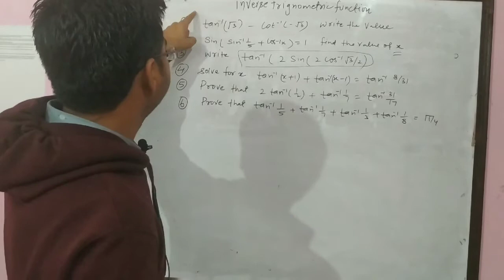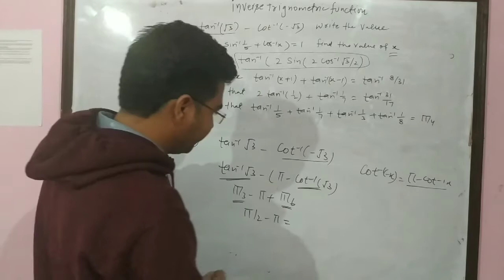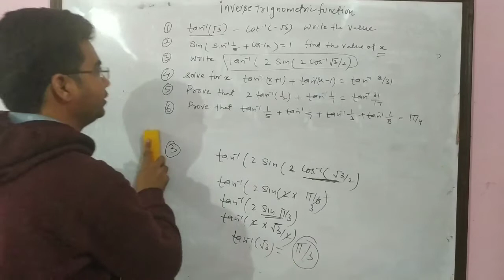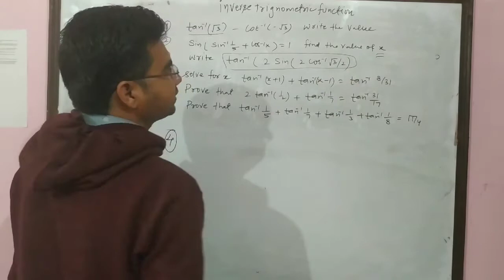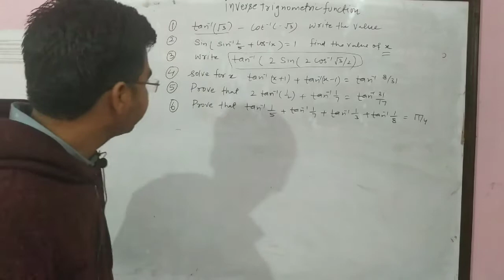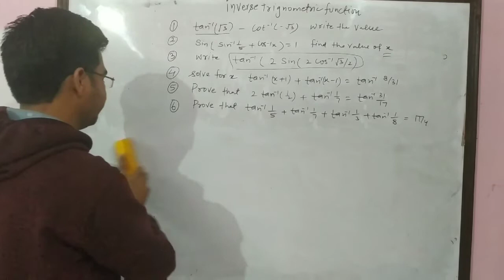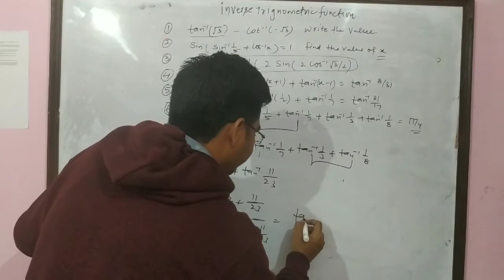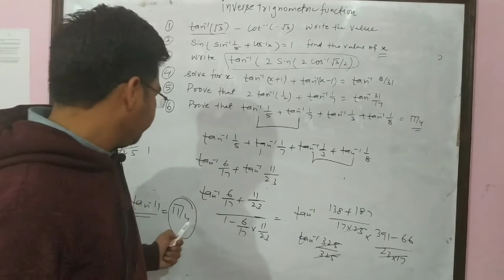Inverse Trignometric function quick revision maths solved questions for XII board exams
This video contains questions related to inverse trignometric functions. These questions will be helpful for XII maths board exam.